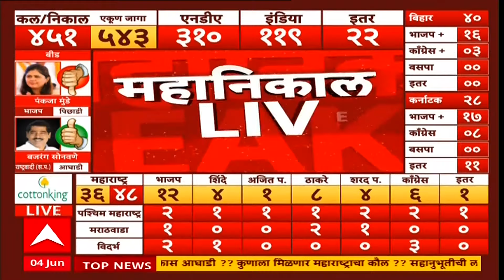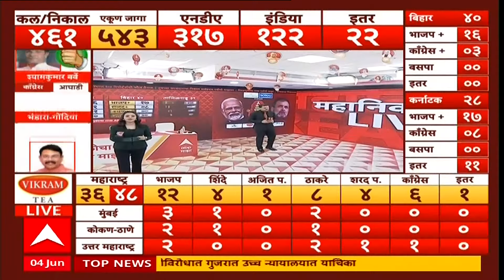Bajrang Sonwane Beed Election Result 2024 : बीडमधून बजरंग सोनावणे आघाडीवर